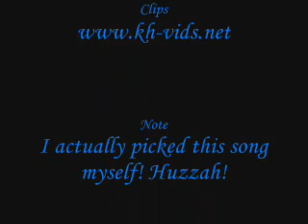Somewhere - Within Temptation- Riku Tribute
Ugh, I hate how many Rikuish things I have made. I don't even like him, his pants ukir me. Anyway...

A Riku Tribute to the song Somewhere by Within Temptation. I actually picked this song myself, and I am sooo proud lol. Anyway, Riku is basically singing to Sora in this, but it's not really a RikuxSora vid. If you watch you'll see what I mean lol. Kingdom Hearts belongs to Square Enix and Disney, as you know. Please rate and Comment.